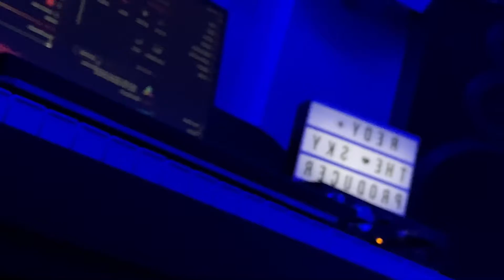2 years of beatmaking⚜️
Love y’all